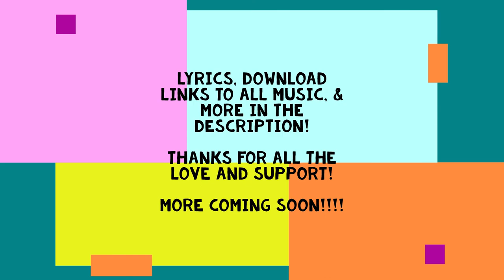John Dough - An Eye of Gods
Track 8 from the 2018 debut album, "John Dough EP"!

LYRICS:
Im a sword made of steel from a cold fire.
Ill never die like when Jay-Z said he gon retire.
A loose screw, but i like it so i hid the pliers.
Now quiet, while I watch The Wire now wit Michael Myers.
Fuck sane. Shit, my brain's in a sidecar.
Going off the top like the villain did in Die Hard.
In a steel house, eating cereal with pitchforks.
A nigger in a haystack, Find me or find a corpse.
Im what these hippie niggas thinking they pretend to be.
Jump off a balcony to show that gravity is afraid of me.
And if my 2nd life come quicker than expected,
Then everyone in purgatory better find an exit!
I stay on my job, I ain't never need a reference.
Even got film directors peeping out my rap sessions.
I sprinkled holy water in the future of The Jetsons,
So that I could have Christmas everyday in the present...
But it backfired, and now im stuck with this.
A world where I even need my gun when i take a shit.
Water levels rising, yet we look away in ignorance.
Im bout to drive my fucking hybrid car through a dealership.
I play my shit for real rappers, They like Bruh you on it.
So i rap back to back, and bring it back like Charlotte Hornets.

No stage fright, Im Slap boxing with the Grim Reaper.
When i was 10, I had the Boogeyman in a sleeper.
Im bout to go and wake up Godzilla (Like)...
King Kong, he aint got shit on me Nigga.
Im just a monster with a smile like Magic Johnson.
Transform like Calvin Johnson into Charles Bronson.
Got so many faces in my hidden closet,
Even Leatherface been telling me "I got a problem".
Niggas hear my bars & give me da mean face.
Had em jumping & yelling like them And 1 Mixtapes.
Most of yall are good, But you seeing why he's great.
I burn down the tracks before we get to da beat break.
I use contracts like the heads of cheapskate,
And tell Puff id walk a green mile for that cheesecake.
The National Guard wanna know my release date,
So they can warn the country to get ready for D-Day.
Aint know what to make of me, and so they called me strange.
I write my name on the window pane of the house of pain,
Burn it down, Blow a blunt. Next week ill be back again...
That just what go through my head when I be getting brain!

(So look) You can put my bars in ya veins like opiates,
But don't be surprised when ya brain i start controlling it.
Have you call Kim Jong, saying Fuck Da Soviets.
And telling Aubrey Plaza, im a zombie for Fallopian.
Even if you seen it all, I bet you notice him.
I love this beat. Man it sound like an evil hymn.
Visions of the downfall of my evil twin,
Was so concerned wit not losing, He forget to win!
Wishing i could take the anger out of Ferguson.
Serve and protect or an outlet for murders?
And stop it with that looting fam, Cuz thats just hurting us...
But i understand the pain when you've had enough.
I guess when these nukes fall, then we'll all trust.
When you gon learn white people, you gotta live with us.

All lyrics written & performed by John Dough
All lyrics copyrighted